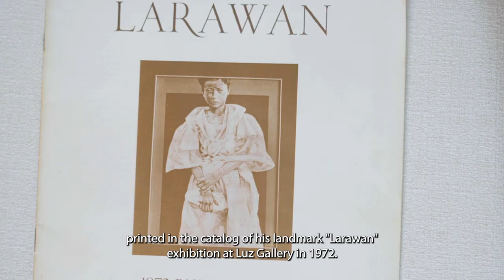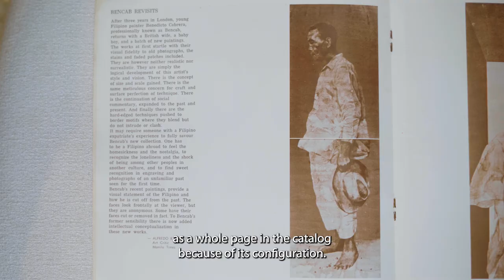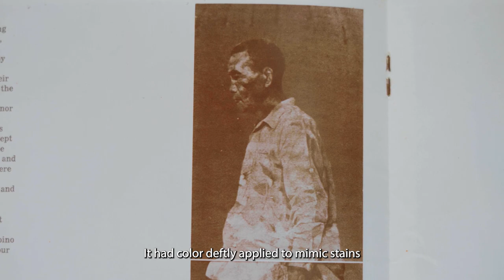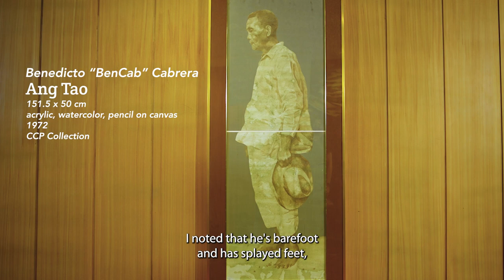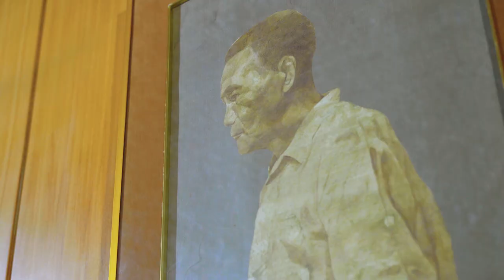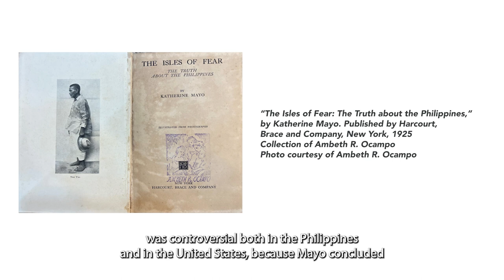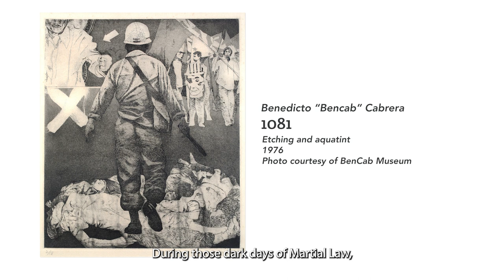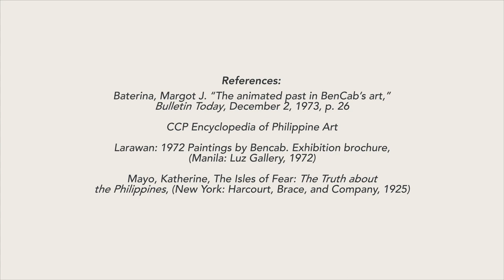Cultural Cache Online Season 2: "Ang Tao” by BenCab with Ambeth Ocampo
The eleventh and final episode in the second season of Cultural Cache Online features a work by National Artist for Visual Arts BenCab from the CCP 21AM Collection, with the help of Ambeth Ocampo.

A National Artist for Visual Arts since his conferment in 2006, Benedicto Cabrera, or BenCab (b. 1942), is an icon in the Philippines. A pioneer in the 70s for addressing social and political issues, as well as his portrayal of Filipino identity, he is acclaimed for his draftsmanship in expressing universal human sympathies and everyday narrative drama. He established the BenCab Museum in 2009, in his mountain home of Baguio, to house his personal collection of tribal art from the Cordillera highlands, as well as contemporary Philippine art. Although an undergraduate of the University of the Philippines’ College of Fine Arts, BenCab was conferred a doctorate in Humanities, honoris causa, by his alma mater in 2009. He was conferred a second honorary doctorate by the University of the Cordilleras in 2018.  A highlight of his artistic career was the yearlong celebration of BenCab 50 Creative Years in 2015, with retrospective exhibitions in eight museums and the publication of a 2-volume book "BenCab FILIPINO ARTIST" authored by Patrick Flores.

Ambeth R. Ocampo (b.1961) is a public historian, journalist, academic, independent curator and packrat. He is Professor of History at the Ateneo de Manila University and Editorial Page columnist of the Philippines Daily Inquirer. He previously served as President of City College of Manila, Chairman of the National Historical Commission of the Philippines and concurrently Chairman of the National Commission for Culture and the Arts. He has published over thirty five books and moderates growing Facebook and Instagram pages.